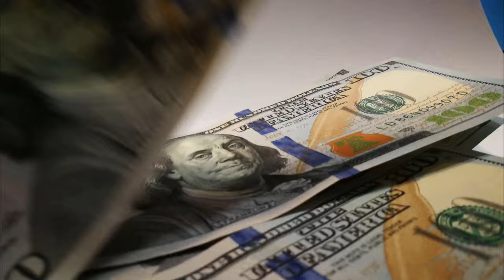IS THE AEROSPACE JOB MARKET DEAD IN THE UK?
What will the future job market in the aerospace industry look like in the UK?

This video compiles some research I have done to paint a picture of what the aerospace job market is like in 2021 and what I suspect it will be like in the near future.

It covers a breakdown into civil aerospace, defence aerospace and space.

If you’re contemplating whether aerospace is the right industry to go into, this video will help you make that decision and give you a deeper insight into which aerospace sub-sector is best to go into right now.

My name is Sagar and I am a first-class MEng aerospace engineering graduate in the UK at the University of Sheffield. In my channel, I post videos about engineering, technology, university life and careers. If you're a university student or planning to study at a university in the UK or anywhere else consider subscribing as I will make helpful videos to help you make the most of university. I have studied in the UK and Australia so I have global university experience. I am aiming to transition from aerospace to software engineering in the near future so be prepared for software content coming out too.